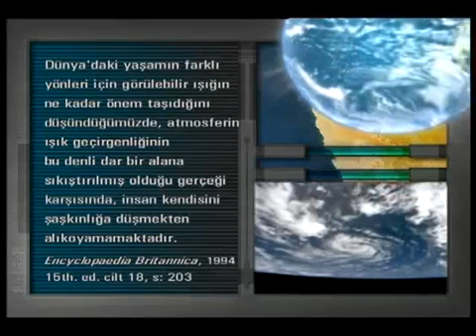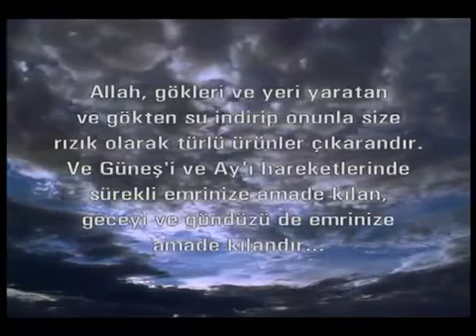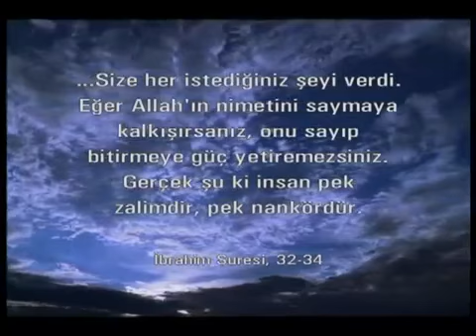Işık atmosfer uyumu (HARUN YAHYA)